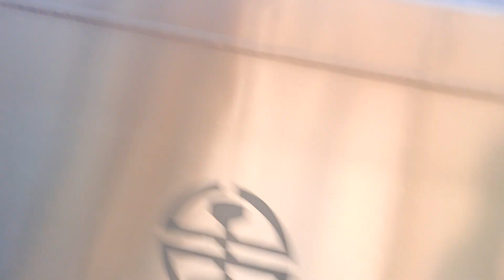8215次七堵發車經由宜蘭線開往頭城的試運轉銀綠色微笑號EMU900型十輛一編組EMU913列車，和7523次E301電頭車王+數節石渣斗車貨列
112/11/9瑞芳站9:34分拍攝8215次七堵發車經由宜蘭線開往頭城的試運轉銀綠色微笑號EMU900型十輛一編組EMU913列車，和7523次E301電頭車王+數節石渣斗車貨列